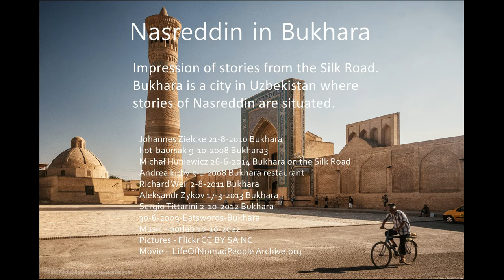Nasreddin in Bukhara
An impression of the Uzbekistan city Bukhara where stories of Nasreddin are told. Nasreddin Hodja or Nasruddin Hodja was probably a fictional character, with a possible historical background, His stories are connected to   subtle humour with a pedagogic nature.
Music - Oorlab October 2022. Thanks to Nadir Shamukhamedov for the inspiration